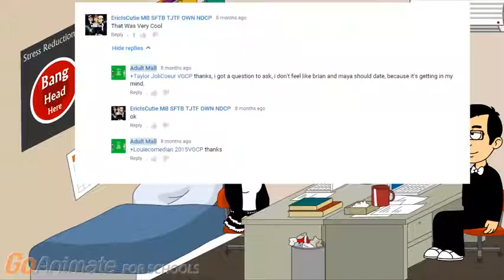Crystal: 1 Year Friendship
+13 Taylor and Eric Medina has been friends for a year, what could go next